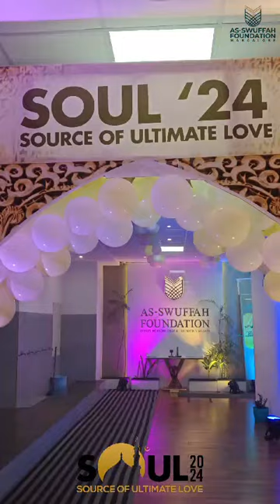Momentous beginning of SOUL'24 || @ DAARU SSWUFFAH || AS-SWUFFAH FOUNDATION MANGALORE